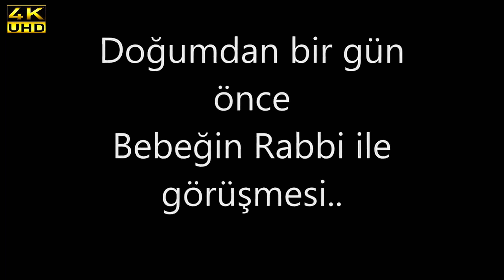HOŞGELDİN ARNİSA BEBEK FRAGMAN 4K SEVİLEN & GÜLYÜZ DULOVO ARMİNA